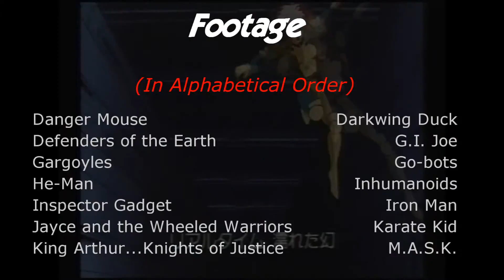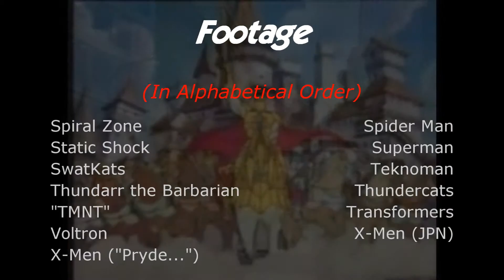Madness Revisited: Classic TV Animation Tribute (vs. Dilated Peoples)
Over two years ago, I put a compilation together on one of my sub channels, and always wanted to improve on it. Didn't expect that with wanting to do something paying tribute to a bunch of old cartoons that I'd end up making it the successor to the original piece.

Some of the footage from back then I reused here, almost in the same way, as a sort of homage.

And if I happened to forget your "favorite(s)," feel free to make your own tribute and share it. Plenty was left out, but with what's in here, it's safe to say that I've represented a few generations quite well.